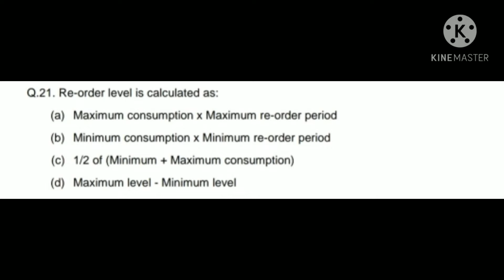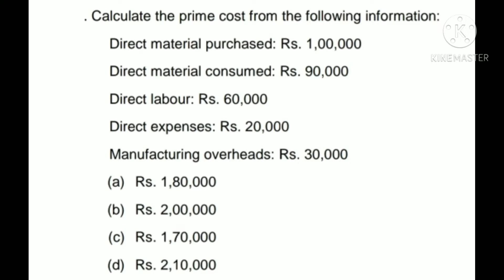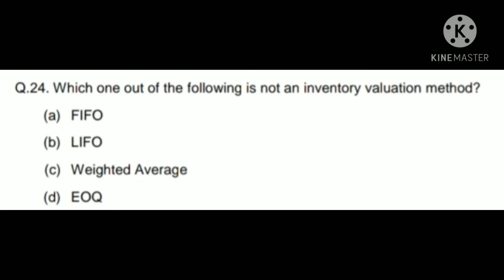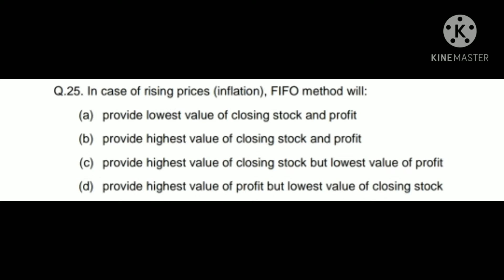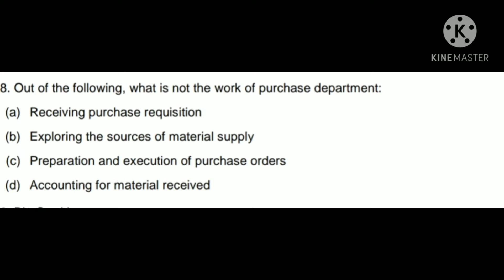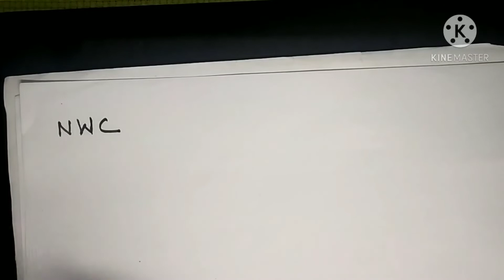MCQs on Cost Accounting | Cost Accounting mcqs for competitive exams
Hello Everyone
Plz SUBSCRIIBE 🤗🤗🤗

MCQs on Cost Accounting for BBA/ B.com/B.com(Hons.)

Series 1

Series 2

Series 3

Series 7

Series 9

Series 10

LIFO / FIFO/ Weighted Average